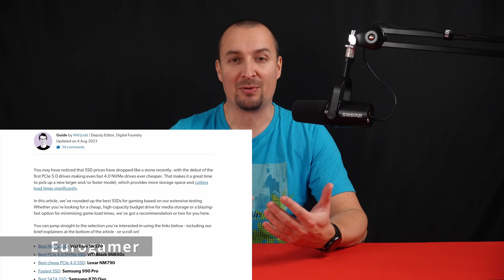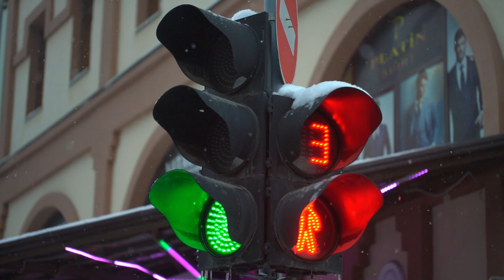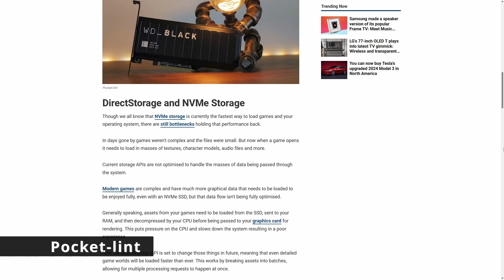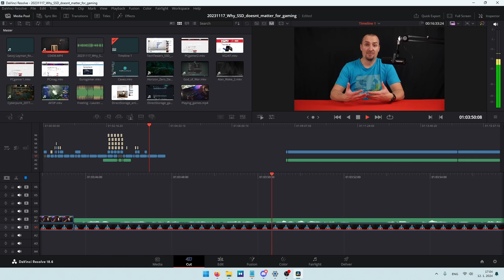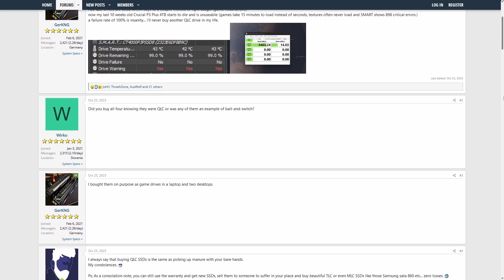SSD speed doesn't matter (much) for gaming!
Many mainstream media outlets overemphasize the importance of your SSD speed for gaming.
In this video, I'm looking at start-up as well as loading times of a few games to see how much one can save with faster drives. Spoiler: not much.
One other advantage of not having a game stored at a too-fast drive is that many games show hints on their loading screens. While I had Assassin's Creed Origins installed on an NVMe SSD, it was loading so quickly that I couldn't read a single hint. :)

0:00 Intro & context
0:44 Why you don't need the fastest SSD for gaming; game design
1:39 Subjective perception of waiting
2:18 Benchmarks & bottleneck analysis
3:29 Does it matter what storage drive one chooses at all?
4:07 Conclusion

System used for testing:
Mobo: Asus Strix X570-E Gaming WiFi
CPU: AMD Ryzen 9 5900X
Cooler: Arctic Liquid Cooler II 360 + Thermal Grizzly Hydronaut
RAM: 32GB G.Skill DDR-3733 CL14 (Samsung B-die)
GC: Sapphire NITRO+ AMD Radeon RX 6950 XT
PSU: Asus ROG Strix 850W Gold
Case: Lian Li O11 Dynamic

Notable settings:
Resizable BAR (SAM): ON
PBO: ON (Auto)